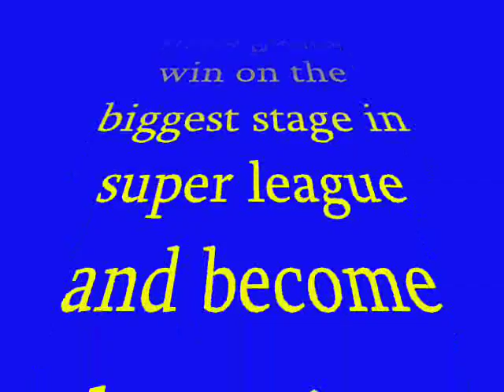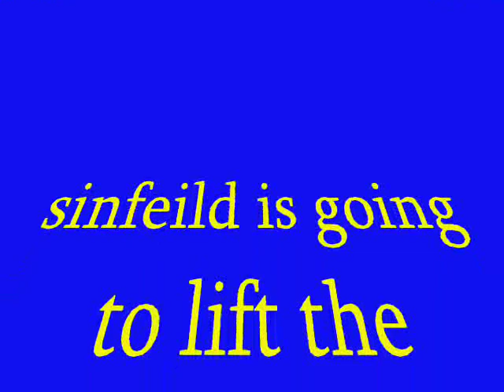super league grand final 2007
leeds rhinos v st helens at in trafford with 1 winner and 1 losser